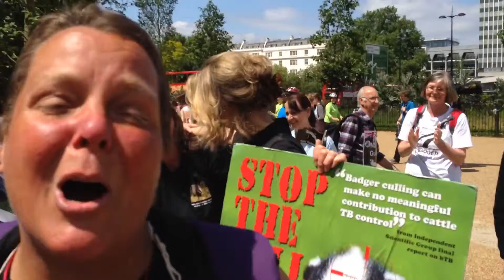Great Badger Trail walkers arriving in Hyde Park after 130 miles walk filmed by Diane Bartlett